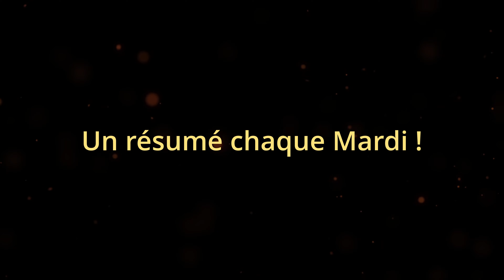UNE SAISON FANTASTIQUE AVEC DES MATCHS EN OR ⚽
Ne ratez rien des énormes  matches aux alentours de Toulon  sur la chaine  @Toulon football  ⭐

Regarder  la chaine   @Toulon football  ⭐
Aujourd’hui,  @Toulon football   c’est une  chaine de football du Var   suivies, des résumés des buts sur de nombreux terrains varois .⭐
Chaque mardi sur la chaine  @Toulon football  retrouvait un match de folie ⭐

 @Toulon football   : c'est ?
- le football  MAGNIFIQUE 👍
- la  chaîne gratuite 100% Football

00:00 Introduction
00:12 GARDIEN DE BUT GARDIA CLUB
00:28 BUT
00:40 BUT
00:51 AMBIANCE
01:02 BUT
01:14 BUT
01:27 BUT